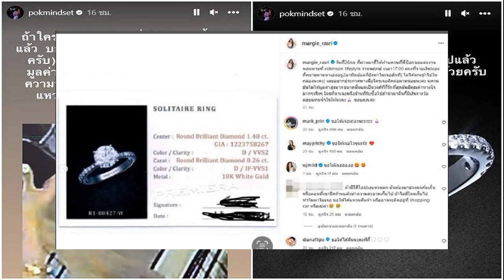ด่วน! ตม จับ 'อิทธิพล คุณปลื้ม' คาสนามบินสุวรรณภูมิ หลังบินกลับไทย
ด่วน! ตม.จับ ‘อิทธิพล คุณปลื้ม’ อดีตรมว.วธ.คาสุวรรณภูมิ หลังเดินทางจากกัมพูชาเข้าไทย คุมตัวส่งสำนักงานอัยการคดีทุจริตภาค 2 จังหวัดระยอง
จากกรณี ศาลอาญาคดีทุจริตและประพฤติมิชอบภาค 2 จังหวัดระยอง ออกหมายจับ นายอิทธิพล คุณปลื้ม อดีตรมว.วัฒนธรรม เมื่อครั้งดำรงตำเเหน่ง นายกเมืองพัทยา ในความผิดฐานปฏิบัติหน้าที่มิชอบฯ ตามประมวลกฎหมายอาญา มาตรา 157 กรณีพิจารณาออกใบอนุญาตก่อสร้างอาคาร ลงวันที่ 10 ก.ย.51 ให้แก่บริษัทแห่งหนึ่ง เพื่อก่อสร้างอาคารโครงการวอเตอร์ฟร้อนท์ฯ บริเวณเชิงเขาพระตำหนัก เมืองพัทยา จ.ชลบุรี ไม่ถูกต้องตามกฎหมาย หลังนัดส่งฟ้องศาลกลับไม่ยอมมาตามนัด ปปช.ในฐานผู้ร้องจึงยื่นขอศาลออกหมายจับ ซึ่งคดีจะครบกำหนดอายุความ ในวันที่ 10 ก.ย.66 นั้น

หนีออกนอกประเทศไปแล้ว! แฉ ‘อิทธิพล คุณปลื้ม’ เผ่นก่อนถูกออกหมายจับ
ความคืบหน้า เมื่อวันที่ 9 ต.ค.66 เจ้าหน้าที่ตำรวจตรวจคนเข้าเมือง (ตม.) สุวรรณภูมิ จ.สมุทรปราการ ควบคุมตัวนายอิทธิพล ไว้ได้ขณะเดินทางเข้ามาประเทศไทย โดยเดินทางมากับเที่ยวบิน KR701 เดินทางมาจากกรุงพนมเปญ กัมพูชา ถึงสนามบินสุวรรณภูมิ ประเทศไทย เวลา 10.00 น. ตามหมายจับ
ผู้สื่อข่าวรายงานว่า ภายหลังทำบันทึกการควบคุมตัว เจ้าหน้าที่จะนำตัวนายอิทธิพล ส่งสำนักงานอัยการคดีทุจริตภาค 2 จังหวัดระยอง ทันที